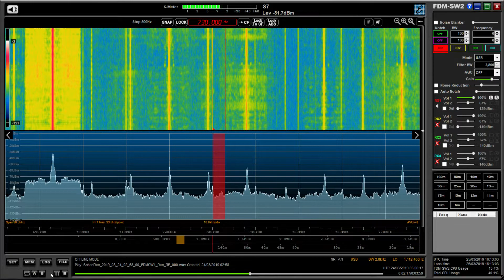Medium Wave DX: CKAC 730 kHz Montreal, Quebec copied in Oxford UK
Hi there, always nice to copy CKAC. Not one of the very difficult Transatlantic targets, but rare enough -and always challenging because of the rather horrendous QRM from the adjacent channel.

Recorded on 24/03/18 at 02:58 hrs UTC using an Elad FDM DUO, Bonito GI300 galvanic isolator and Wellbrook ALA1530 magnetic loop antenna, outdoors.